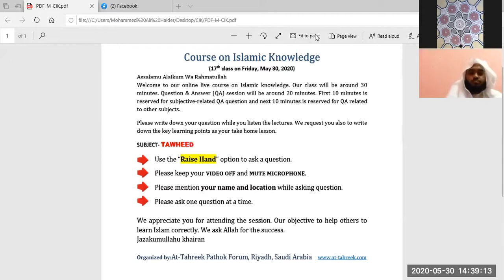বিষয়ঃ তাওহীদ । শিক্ষকঃ শায়খ আব্দুল্লাহ আল ফারুক মাদানী